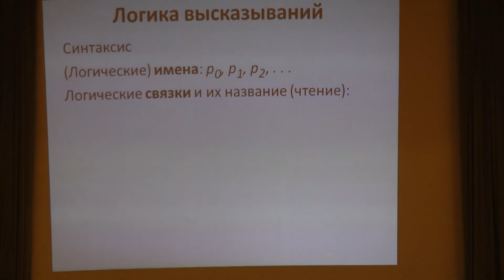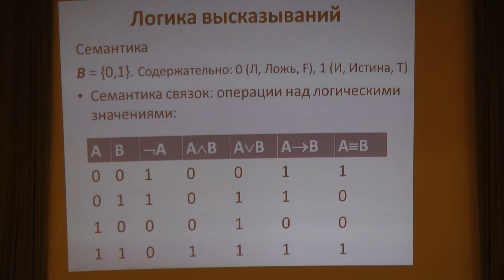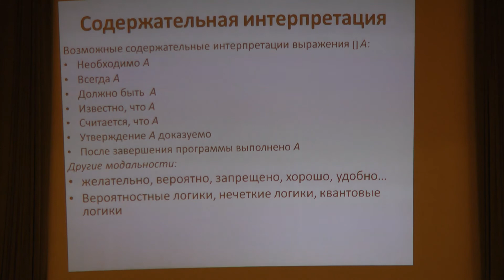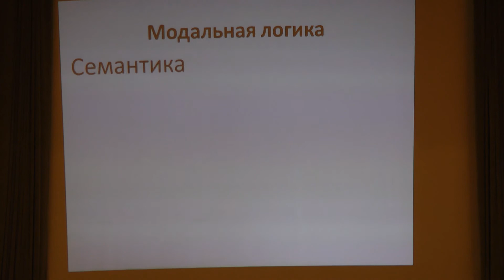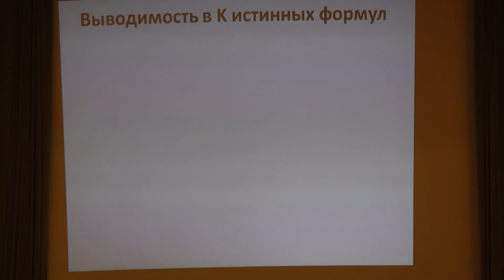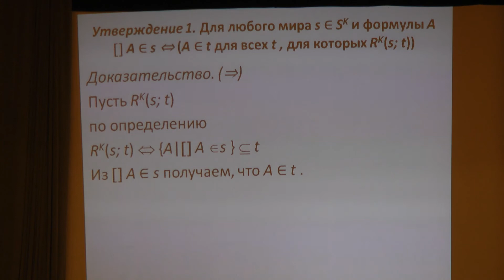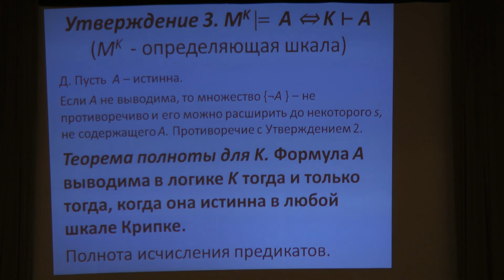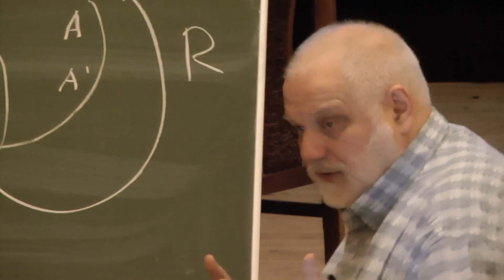Модальные логики // Алексей Семёнов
Основные достижения математической логики относятся к математическим исследованиям математических рассуждений (эти исследования даже назвали метаматематикой). Однако методами математической логики можно изучать человеческие рассуждения не только из области математики. При построении математических моделей таких рассуждений используются, в частности, модальные логики.

Самыми известными среди них являются логики возможности и необходимости. Для строящихся при этом логических языков определяются: семантика, т.н. «возможных миров» (семантика Крипке) и исчисление (аксиоматическая система), позволяющее формализовать рассуждения. Во многих случаях удаётся достичь полного соответствия между семантикой и исчислением (совпадения истинности и выводимости).

В лекции будут приведены некоторые примеры модальных логик и доказано указанное соответствие для одной из них — естественной и хорошо известной. Предварительных знаний не требуется, но знакомство с логикой высказываний (например, вводный курс мехмата) полезно.

Семёнов Алексей Львович, доктор физико-математических наук, профессор, академик РАН.

23 июля 2011 г.